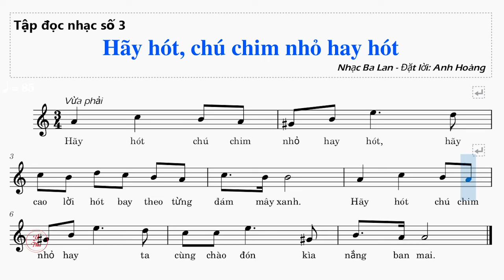Tập đọc nhạc số 3 - Lớp 8